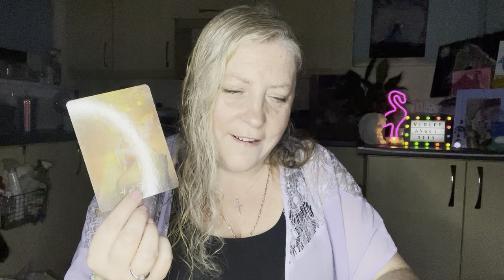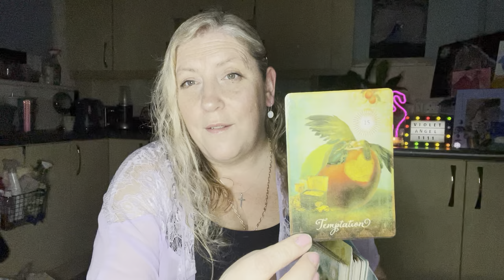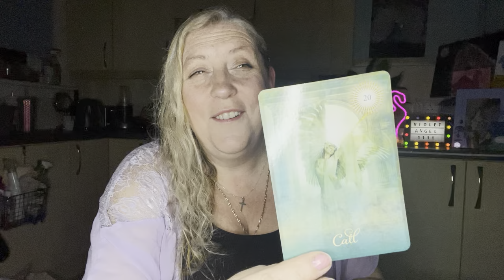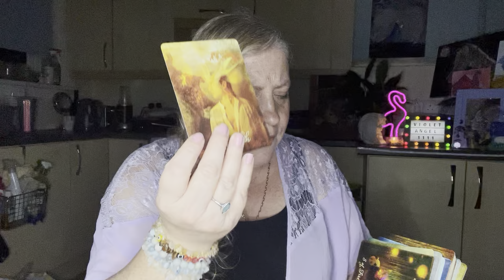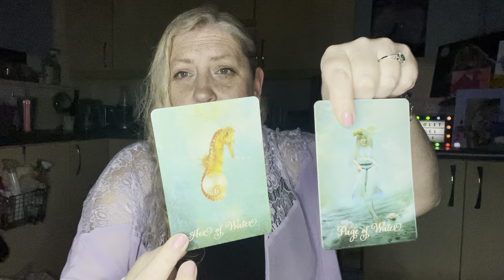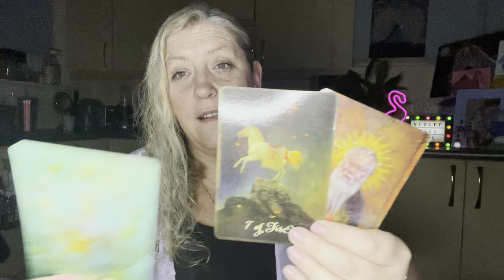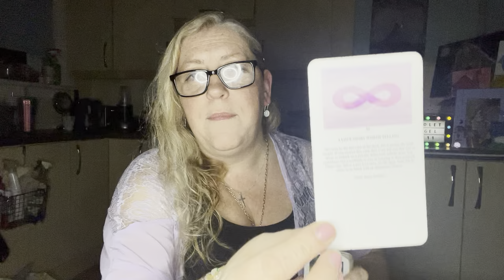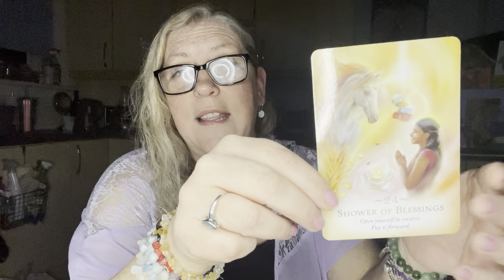A DM Stuck In Their Ego, Refused To Surrender To Love, Blocking Their Own 10 Of Cups - Wake Up Call⏰